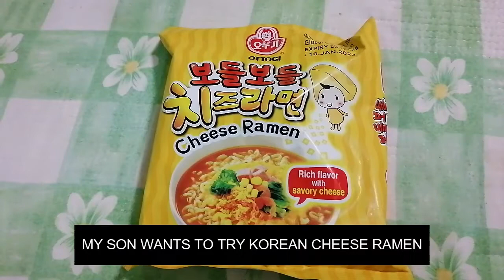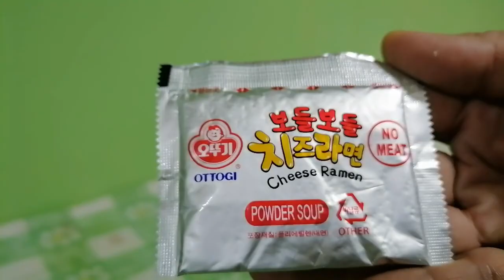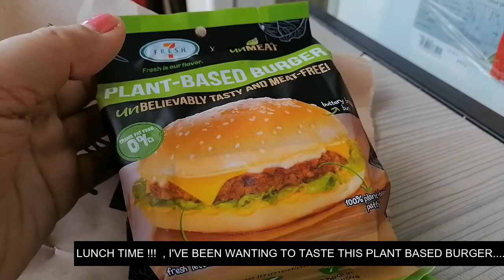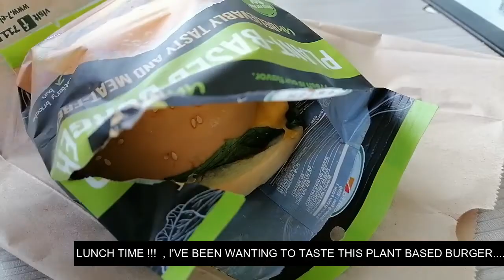EVERYDAY IS A GIFT / CHERISH IT